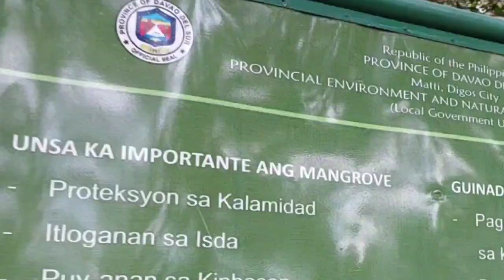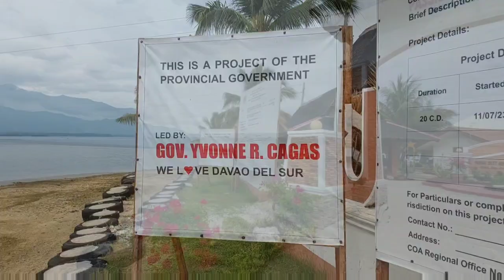PASSIG ISLET, BATO STA CRUZ, DAVAO DEL SUR |MIKE NACUA